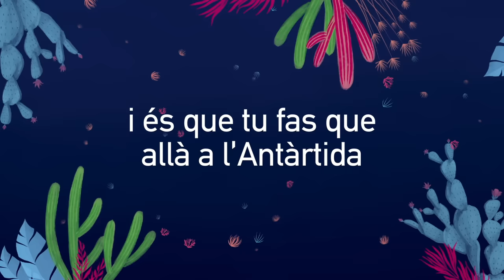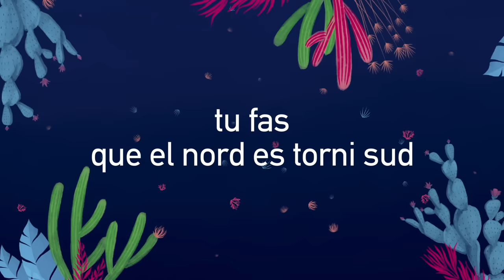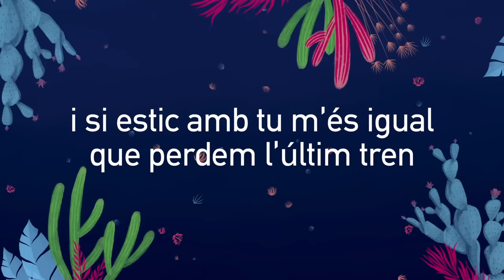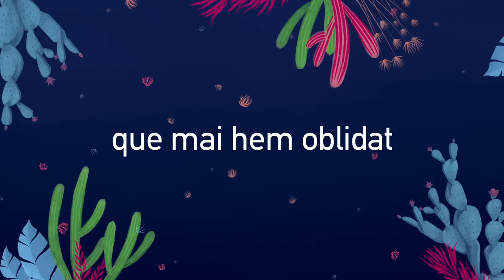Doctor Prats - Tu fas [Venim de Lluny, 2018]